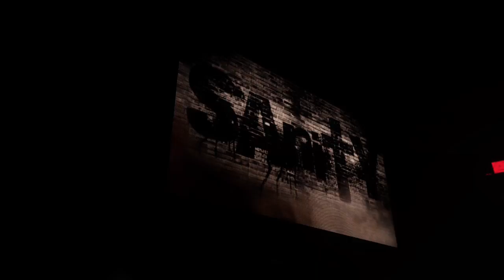Delete The Show (WWE 2K18 Universe Mode 2.0 #13)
Tonight is Night 2 of the RAW King Of The Ring Tournament, but we also have the rematch of The Show vs Deleters Of Worlds for the titles.

*MATCH CARD*
AJ Styles vs Jinder Mahal
Deleters Of Worlds vs The Show - Raw Tag Team Championship Match
Eric Young vs Aleister Black - King Of The Ring Tournament Semi- Final Match
Tommaso Ciampa vs Noam Dar - King Of The Ring Tournament Semi-Final Match